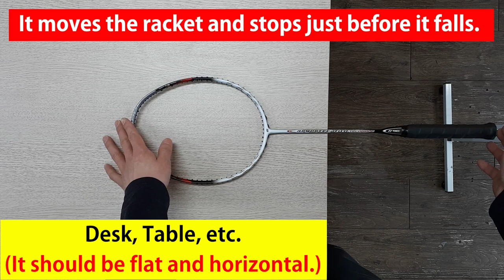Badminton racket balance point measurement at home